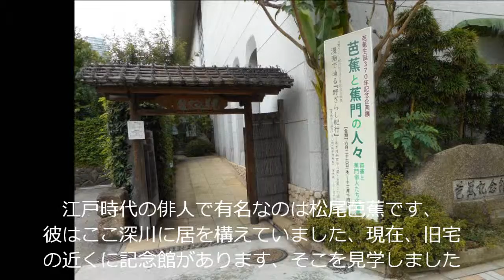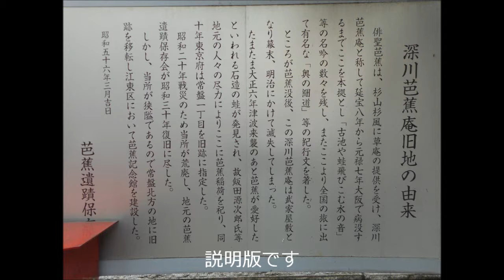芭蕉記念館と旧宅・やまさん